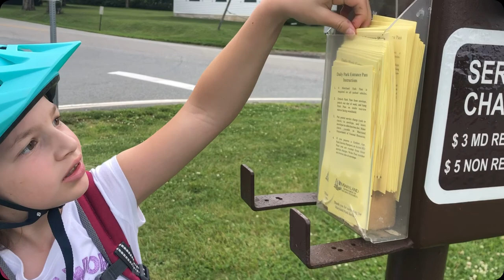Mountain biking the red trail with kids from 5-11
Riding the trails at Fair Hill with the kids!
With kids of all age from 5 to 50. We went out the Fair Hill and road the red trail. So some of the fun highlights and laughs we had with this great crew of kids.